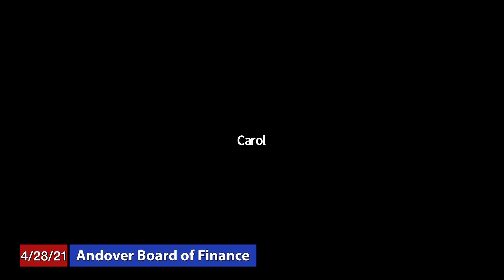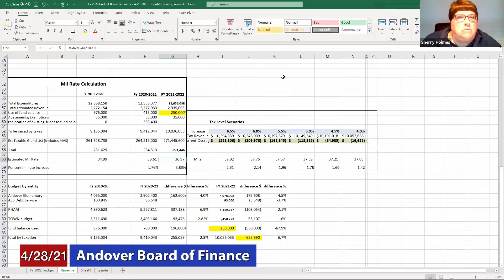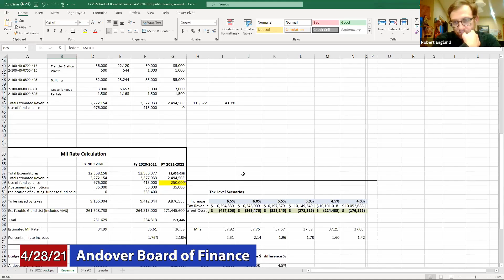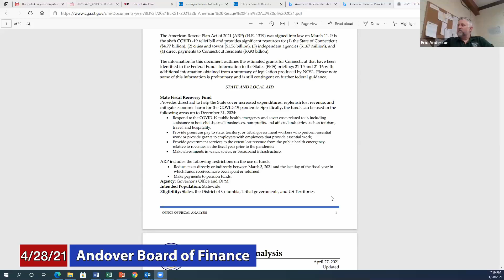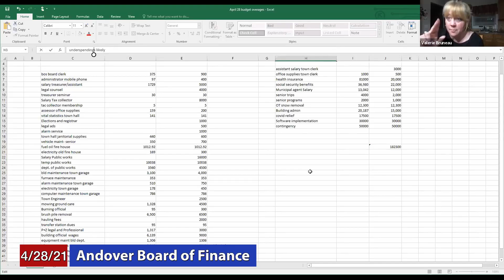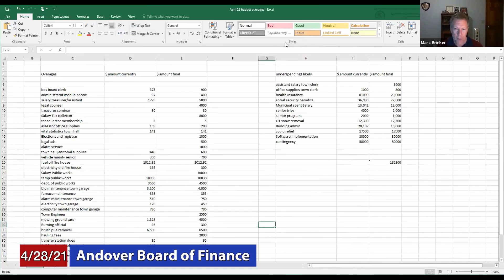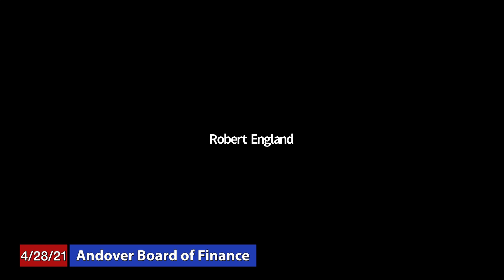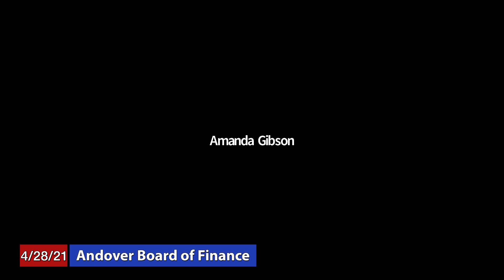Andover Board of Finance - April 28, 2021